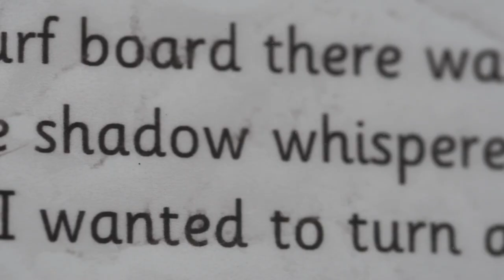RIDE THE WAVE Trailer (2021) Surfing Dangerous Cold Waters Documentary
RIDE THE WAVE will be released in early 2022.
Having participated in competition surfing since he turned 11, a 14-year-old Scottish surfer champion Ben Larg, is not afraid of a challenge, and what bigger challenge for a young surfer than one of the biggest and most dangerous cold water waves in the world at Mullaghmore, Ireland. If he gets it right, he joins an elite group. If he gets it wrong, the consequences are terrifying. Danger, opportunity, and parental dilemma collide propelling Ben and his family towards an unknown destiny.